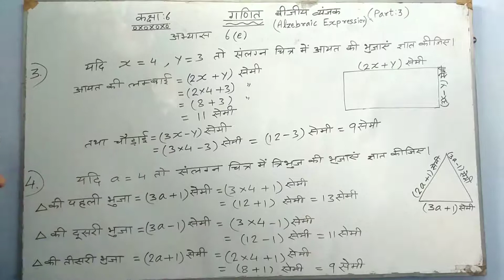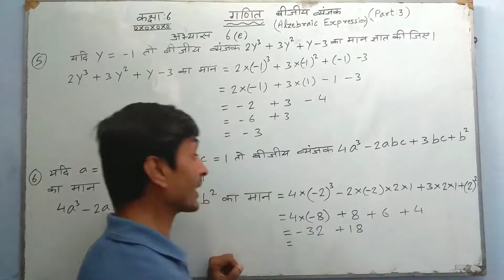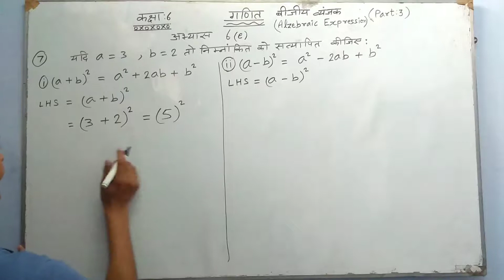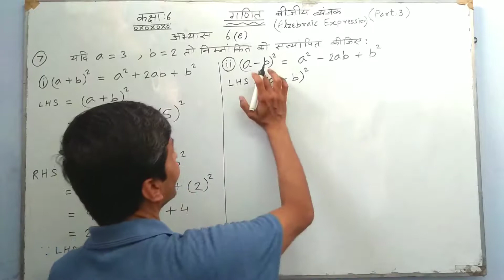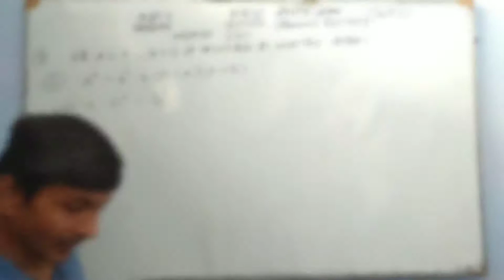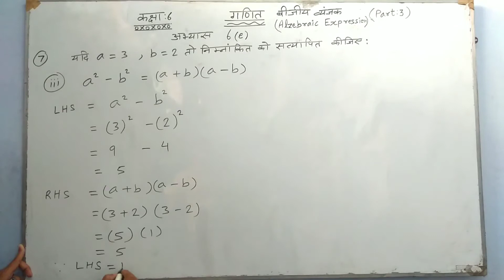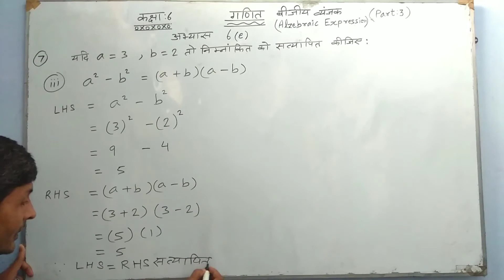UP BOARD, Maths, CLASS-6th, Algebraic Expression ( बीजगणितीय व्यंजक ) Part-3 by R. K. Singh